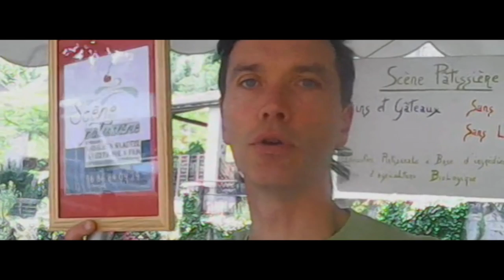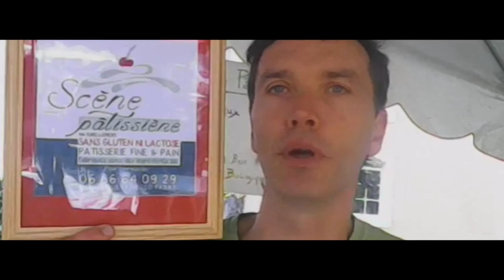Marché Ô Initiatives de Sainte-Croix-Volvestre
Zoom sur le Marché de Sainte-Croix-Volvestre : Ô Initiatives.
Salivez devant les belles patisseries sans gluten ! Elles sont délicieuses !